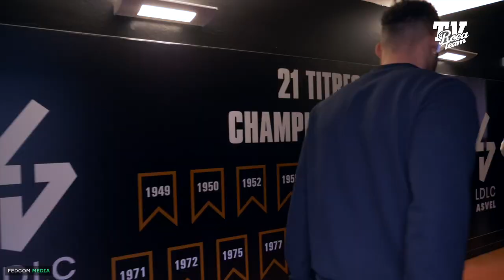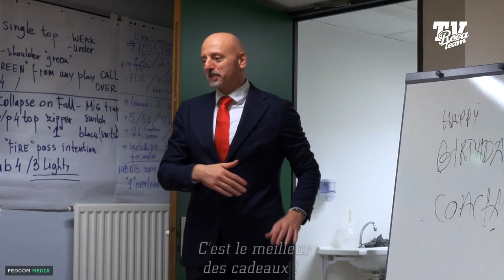ASVEL - Monaco (After-Movie) BETCLIC ELITE